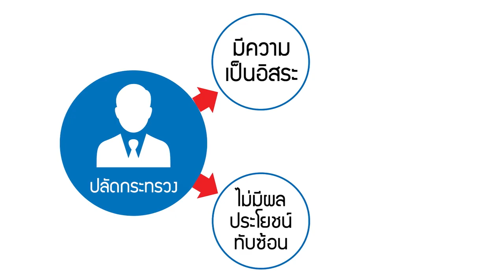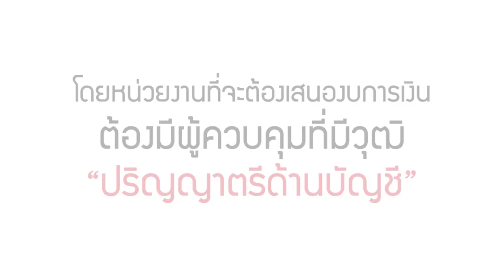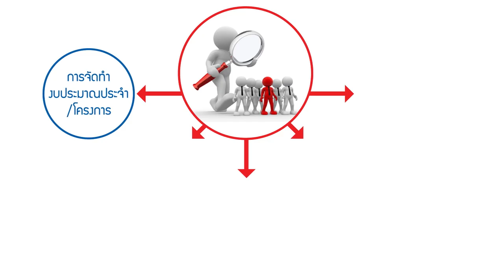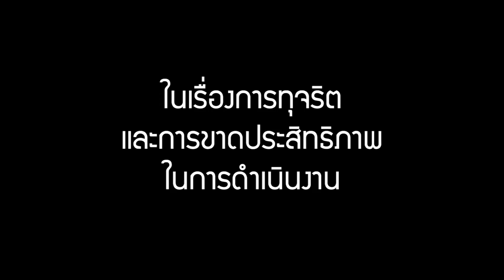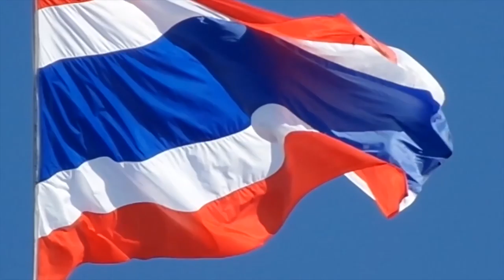Report on Thai Education by World Bank : 7Sep2018